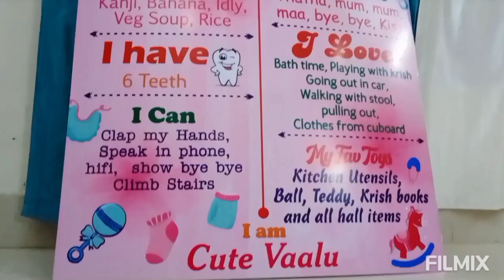SARA's First B'day Celebration - Teaser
SARA RIYANI's FIRST BIRTHDAY CELEBRATION - COIMBATORE 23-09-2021 THURSDAY